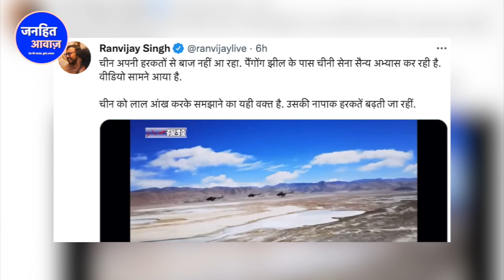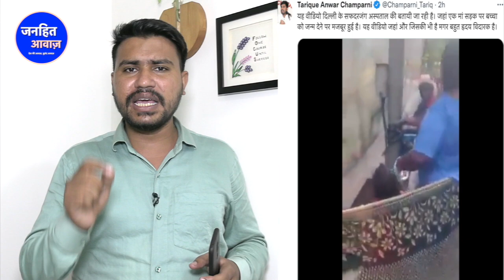चीनी बॉर्डर से 18 भारतीय मजदूर लापता/BIG BREAKING NEWS FROM INDIA CHINA BORDER